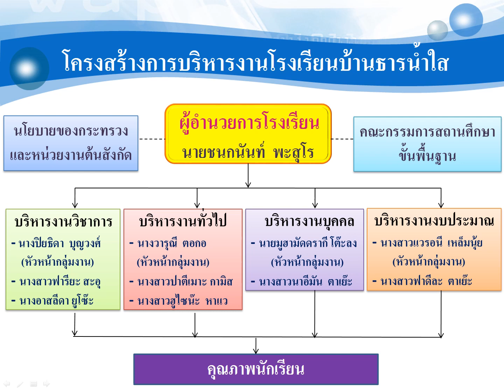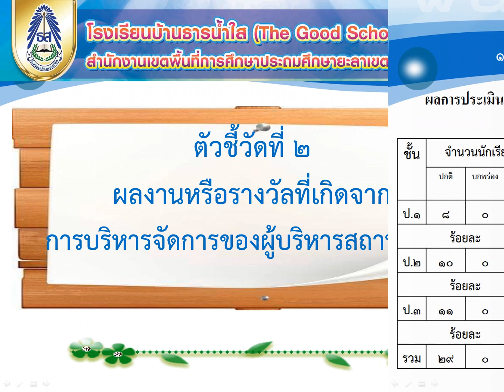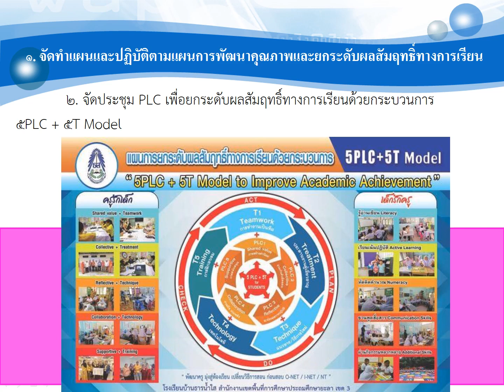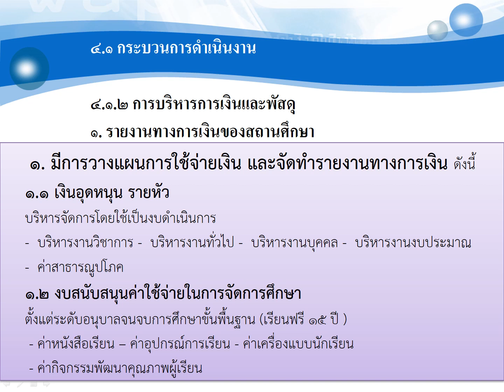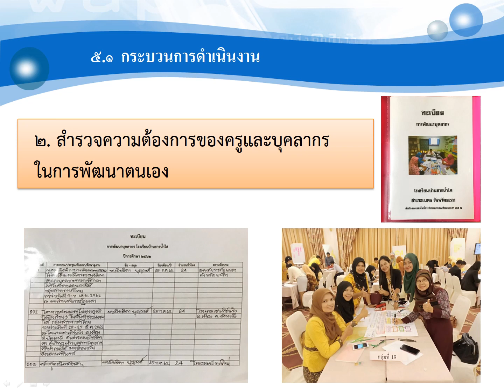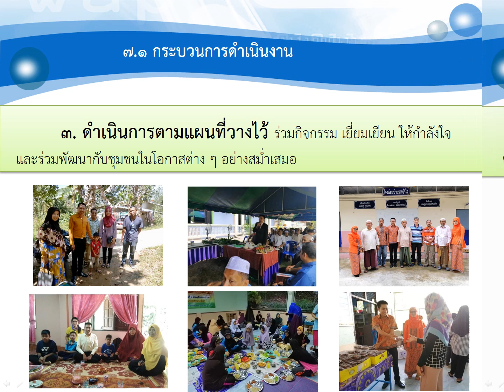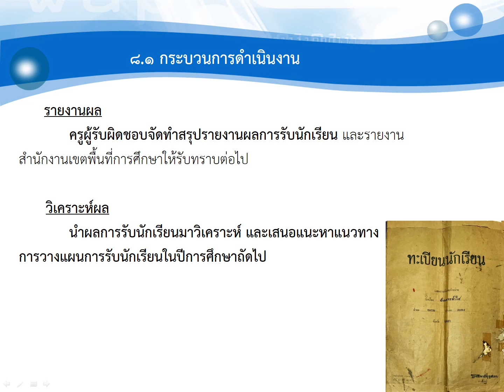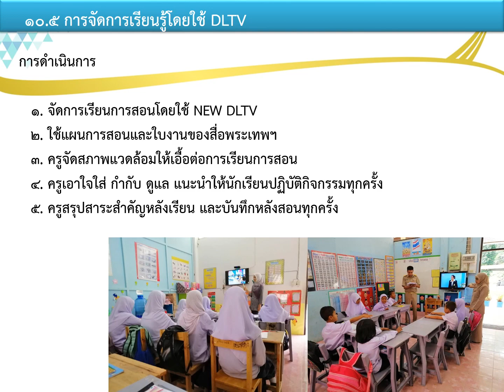ประเมินสัมฤทธิผลการปฏิบัติงานตำแหน่งผู้อำนวยการสถานศึกษาในเวลา 1 ปี (ครบ 6 เดือน)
นายชนกนันท์ พะสุโร
ผู้อำนวยการโรงเรียนบ้านธารน้ำใส
สพป.ยะลา เขต 3